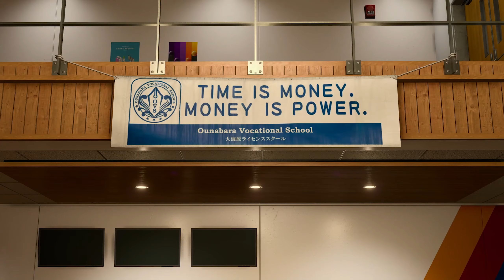용과 같이 8 PS5 서브 스토리 21 - 오우나바라로 레츠 다이브!